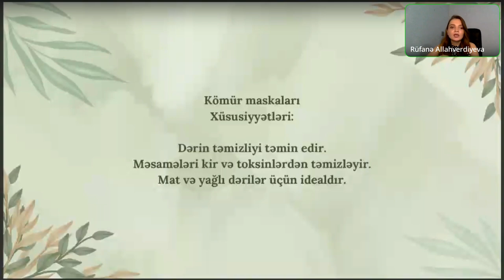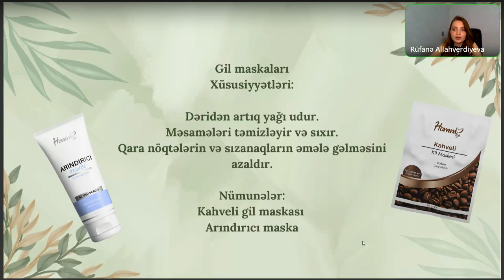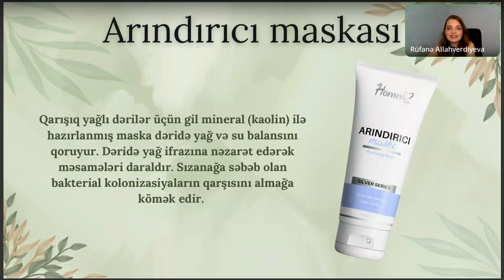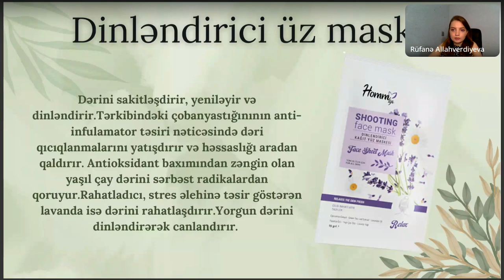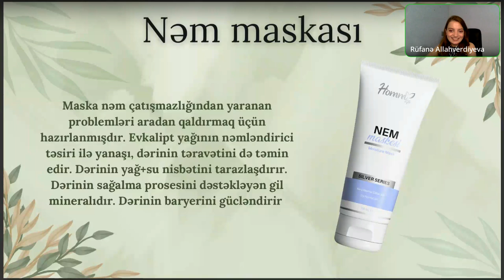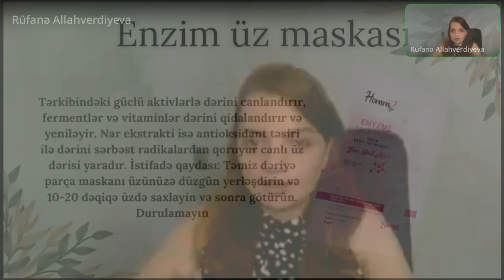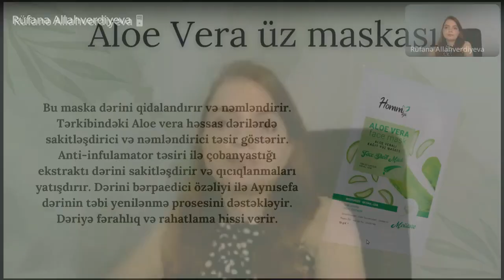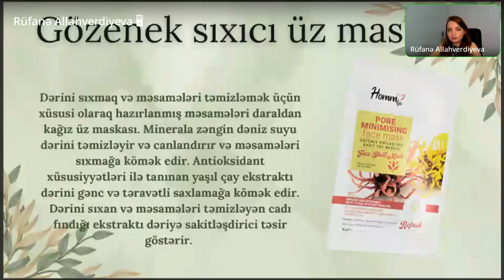ÜZ ÜÇÜN MASKALAR